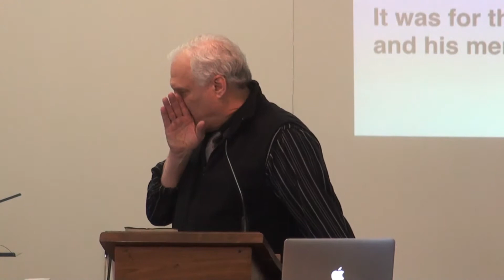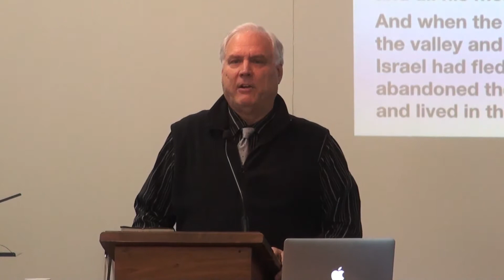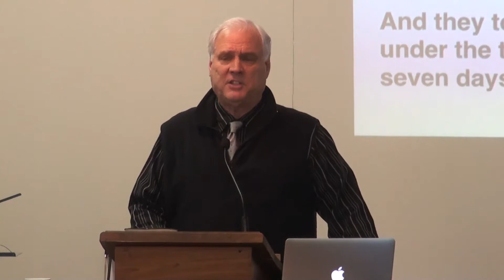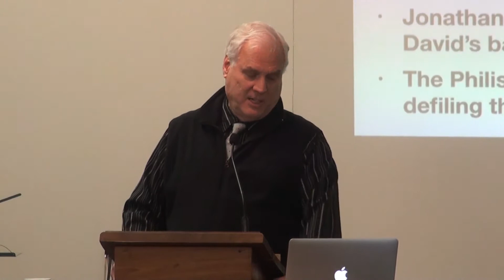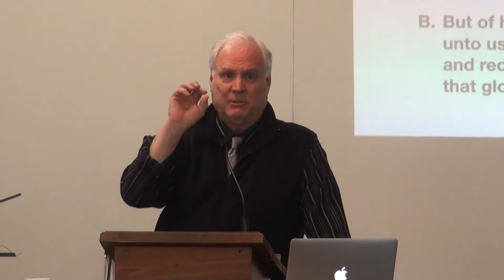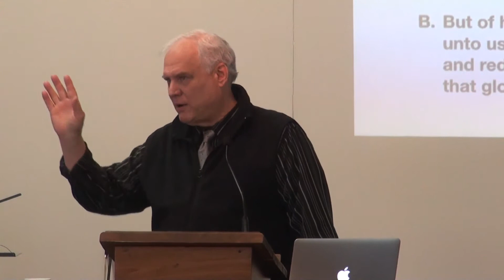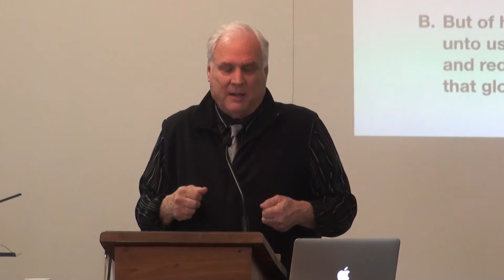Gary Cox, Saul's Scrappy Heritage, 1 Samuel Series Final Sermon